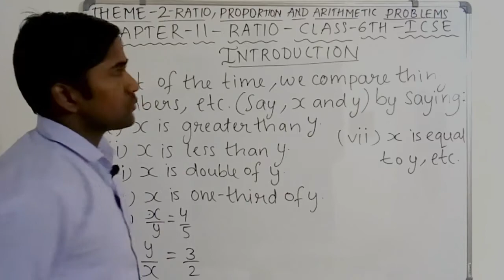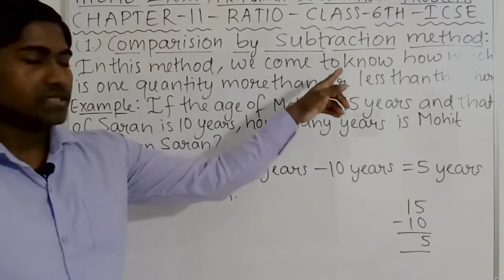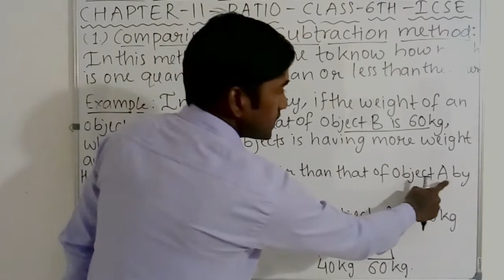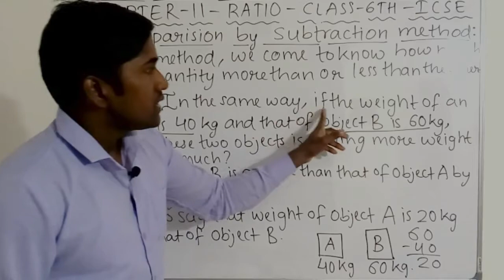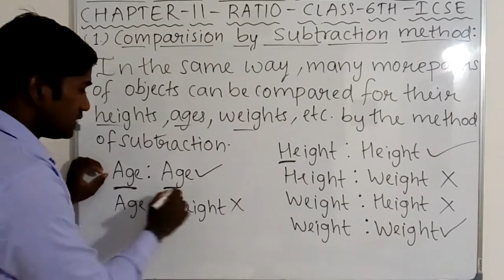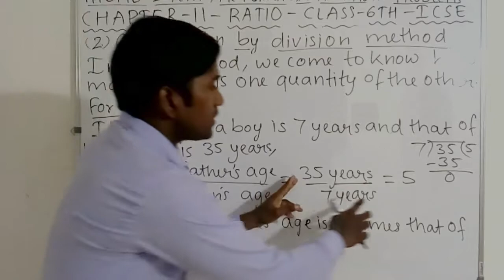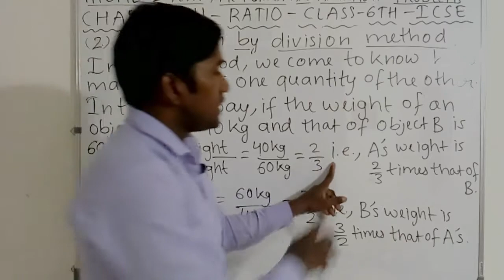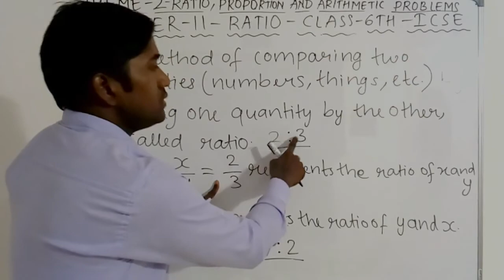Introduction of Ratio - Ratio - ICSE Maths Class 6th - Chapter 11.